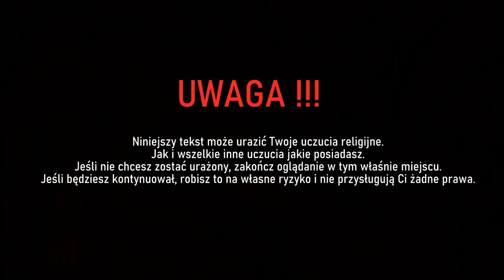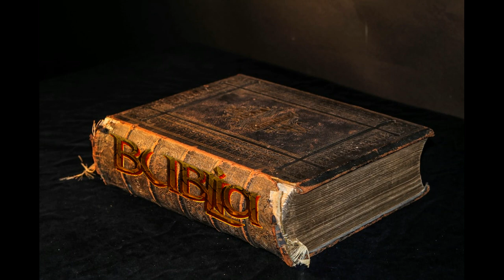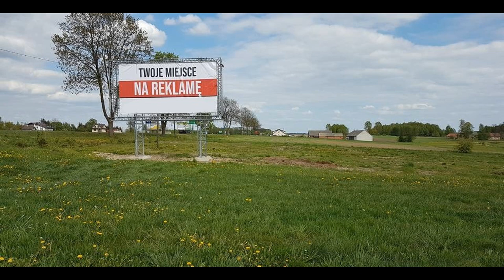Bublia cz. 23